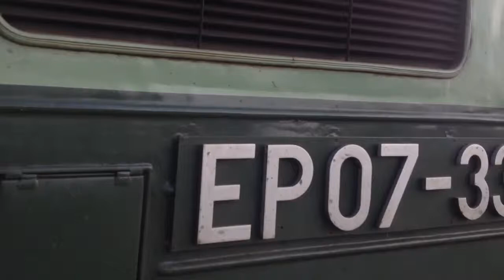"Za darta" EP07-330 SŁOWACKI |WARSZAWA WSCHODNIA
31.08.18